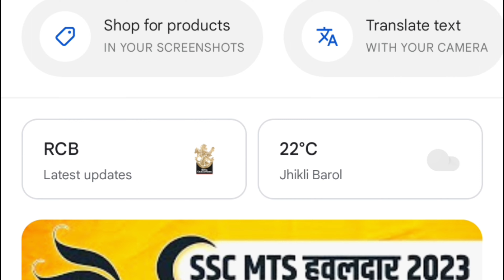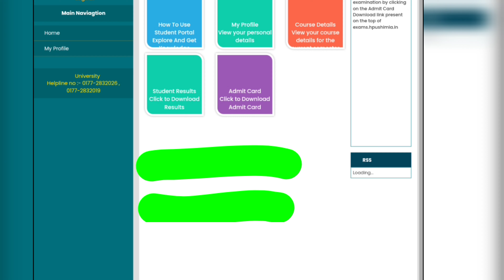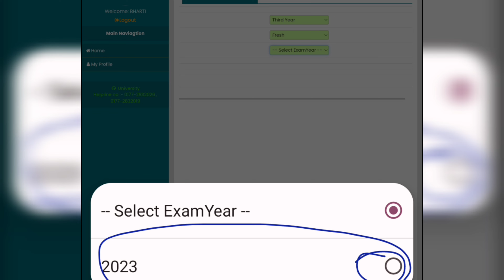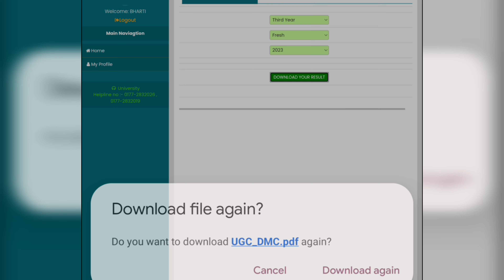hpu ug result download || how to download hpu ug result